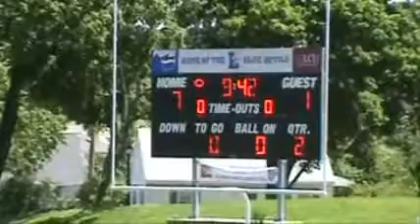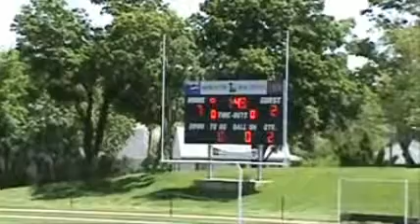Kirsten's Game 2012 - 2nd Quarter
Annual charity lacrosse game played by Leominster high school varsity and alumni players in memory of Kirsten Gorman.